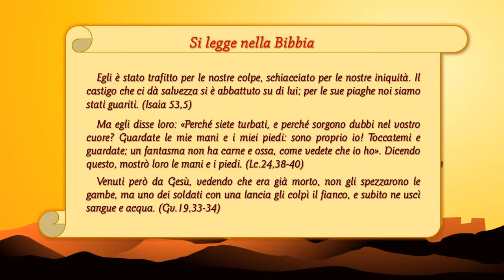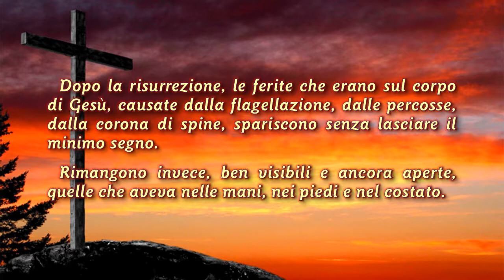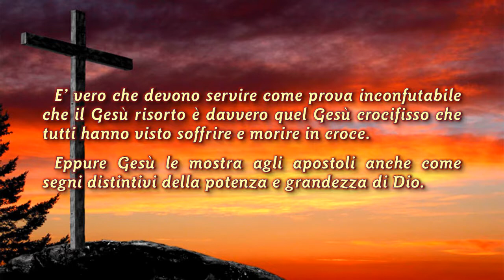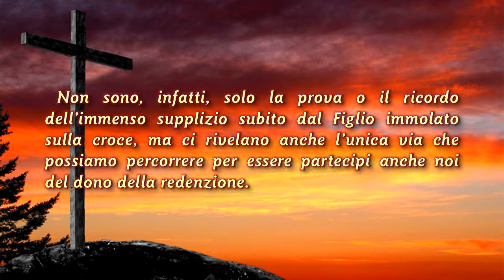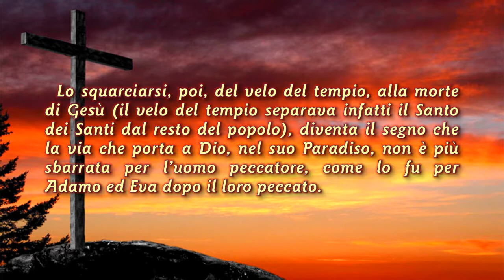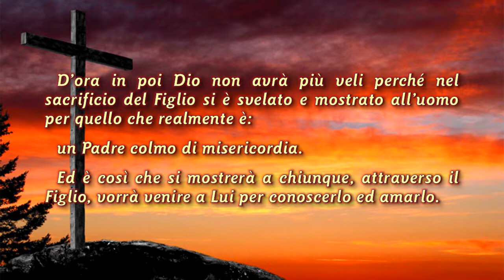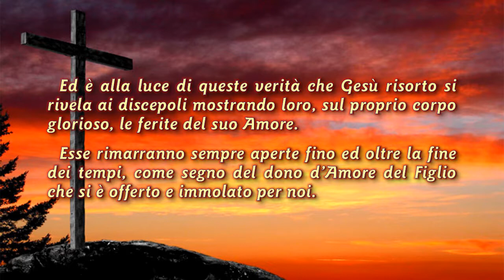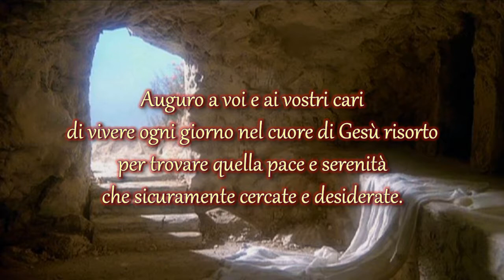La Pasqua e le ferite dell'Amore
Le ferite sul corpo glorificato di Gesù risorto fonte di riflessione e consolazione.